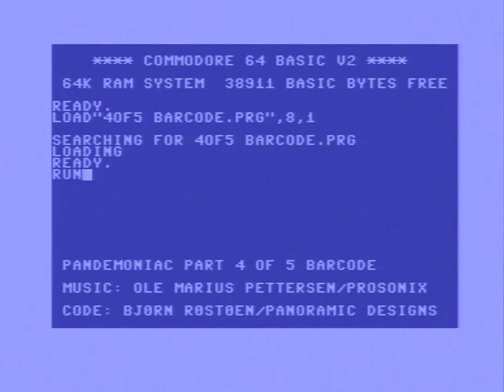Pandemoniac Part 4 of 5 Barcode by Panoramic Designs+Prosonix (C64)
Credits :
Code Bjørn Røstøen of Offence, Panoramic Designs
Music Ole Marius Pettersen of Offence, Prosonix

Release Date :
1 July 2017

LumaFIX64